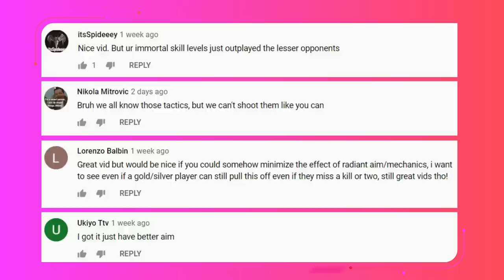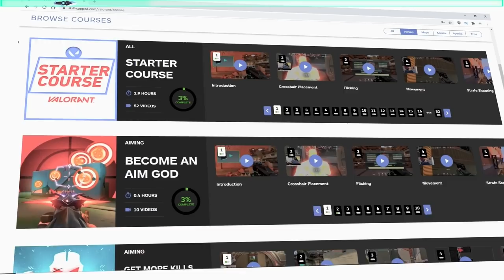CLASSIC PISTOL ONLY SMURF CHALLENGE (IRON to SILVER)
Find out how to CARRY with ONLY A CLASSIC PISTOL in IRON TO SILVER!

0:00 - Introduction
2:06 - Round 4
4:25 - Round 6
7:06 - Round 7
9:10 - Round 8
10:48 - Round 10
13:06 - Swapping to Defense
14:40 - Round 16
16:30 - Round 18
19:00 - Round 19
21:15 - Outro